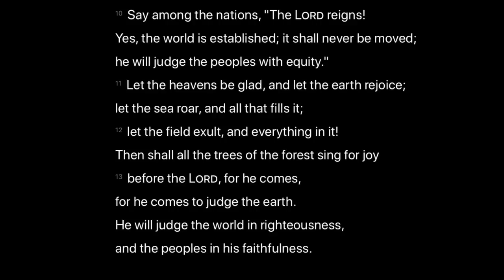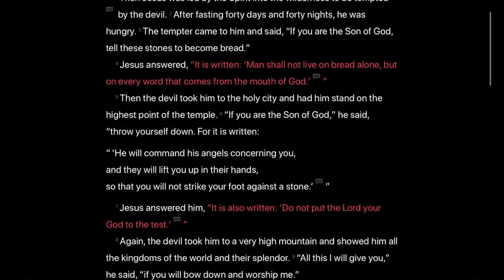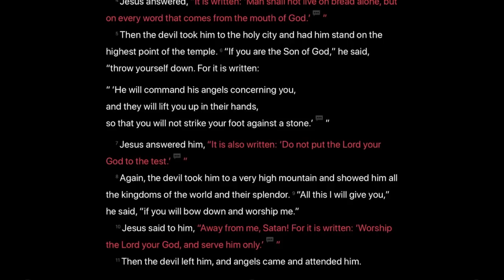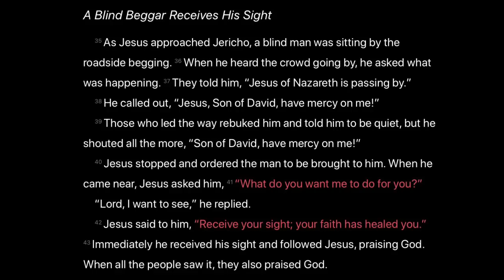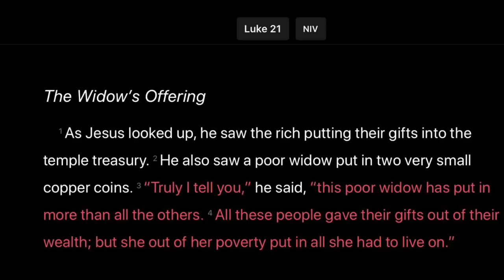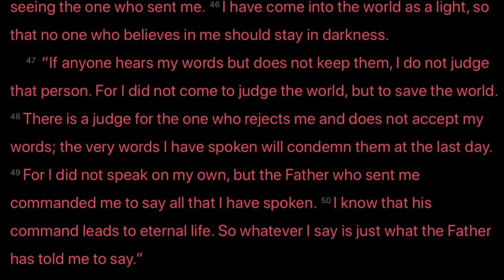Sunday Worship April 5, 2020 at Greenwood Baptist Church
"About His Father's Business"
Luke 18:35-43

Worship Songs
Hosanna
At the Cross (Alas and Did My Savior Bleed)
There's Something About That Name
Doxology

All songs recorded and streamed with permission. CCLI# 20233717